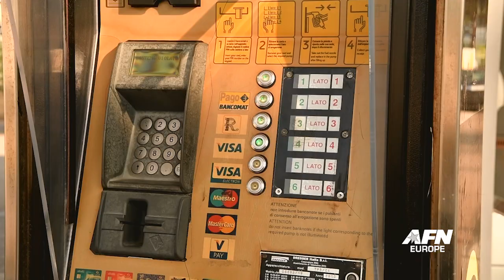NATO Forces Fuel Card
The NATO Forces Fuel Card is coming to Italy!